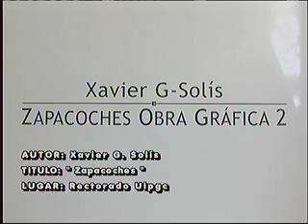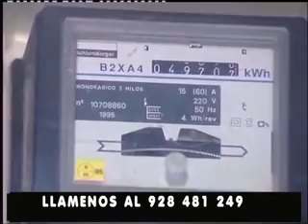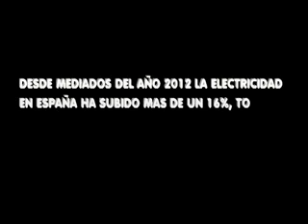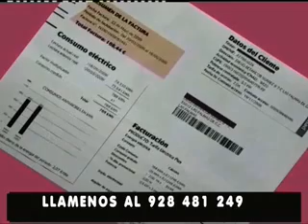NO SOMOS MAYORES 20-04-2014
PROGRAMA TELEVISION DEDICADO A LA TERCERA EDAD "NO SOMOS MAYORES".PEDRO DE PABLO,PACO LEZCANO Y CELESTE DELGADO CONDUCEN ESTE POPULAR ESPACIO.ESTA SEMANA ENTREVISTAN AL ARQUITECTO Y DIBUJANTE DE COMICS LUIS DORESTE CHIRINO.ADEMAS DE LA SECCIONES HABITUALES DE MEDICINA,LABORAL,MUSICA,AGENDA CULTURA,ENTREVISTA,DOCUMENTALES ETC..ESTE PROGRAMA SE EMITIO DOMINGO DIA 20 DE ABRIL A LAS 20.30 HORAS EN CANAL 8 TV EN LA TDT.